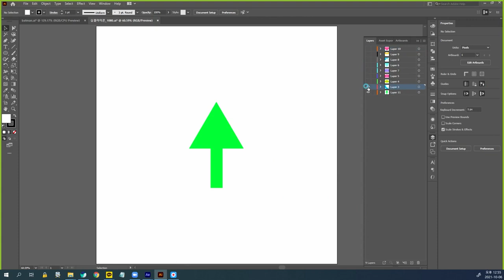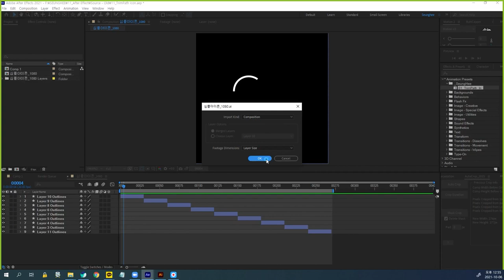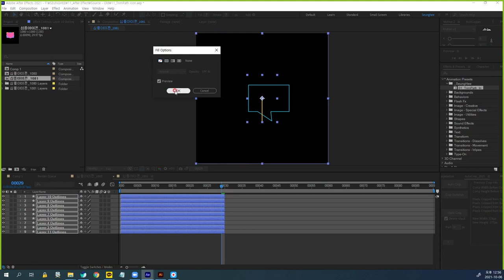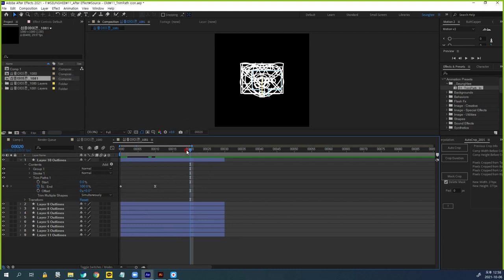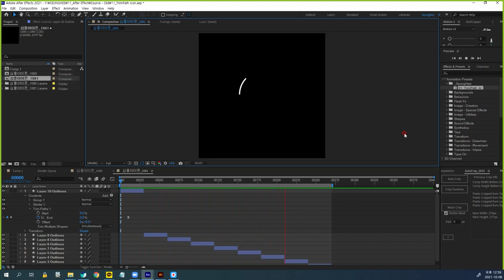After Effect Icon TrimPath 일러스트레이터 파일을 에프터이펙트로 가져와서, 트림패스 적용하고 시퀀스 설정하기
After Effect Icon TrimPath 일러스트레이터 파일을 에프터이펙트로 가져와서, 트림패스 적용하고 시퀀스 설정하기입니다